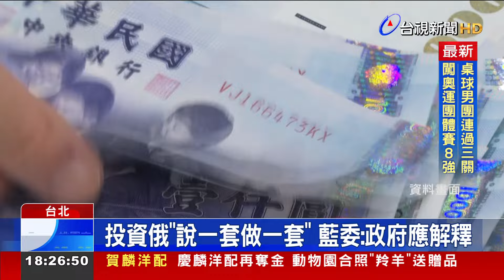投資俄77億拿不回！ 恐成勞動基金呆帳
「勞動基金」被爆投資出包，平面媒體報導指出，勞動基金，對俄羅斯投資了77億，卻面臨俄羅斯 外匯管制，這部分無法匯出，恐怕變成「呆帳」，對此，勞動部回應，經過清查，「自營操作」 並沒有投資俄羅斯相關股債，也會請受託單位注意相關風險，而行政院長卓榮泰今天(5號)出席「金融 反詐 高階論壇」，則是特別停下腳步，感謝剛奪下金牌的台灣黃金男雙「麟洋配」。